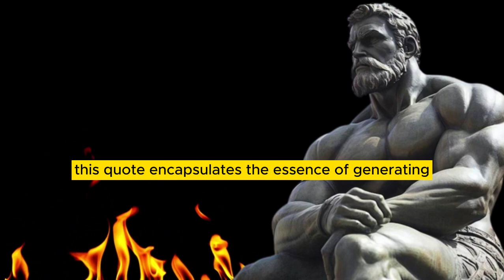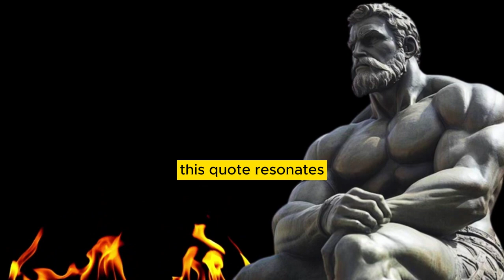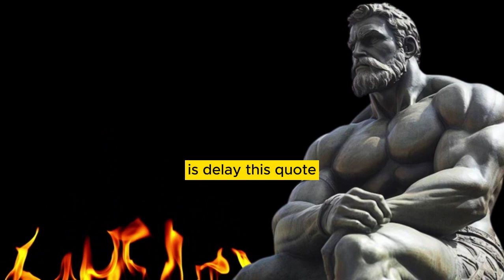10 STOIC RULES FOR LIFE | Listen to This , They Will Prioritize You | STOICISM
10 STOIC RULES FOR LIFE | Listen to This , They Will Prioritize You | STOICISM

Have you ever felt the sting of being overlooked by someone you deeply care about? It's as if they disregard your emotions and sentiments, treating you as if you're unimportant. They never seem to put you first, no matter how much love and dedication you show them. But imagine if there was a method to alter this pattern, to make them feel an irresistible urge to value and prioritize you. In this video, we're going to unveil 10 essential rules to transform yourself into a person who is irresistibly engaging and whom others eagerly want in their lives.

10 STOIC RULES FOR LIFE | Listen to This , They Will Prioritize You | STOICISM
Marcus Aurelius and Epictetus stoic lessons.